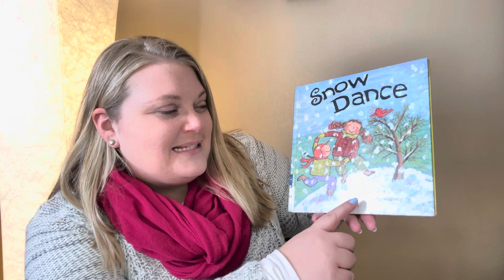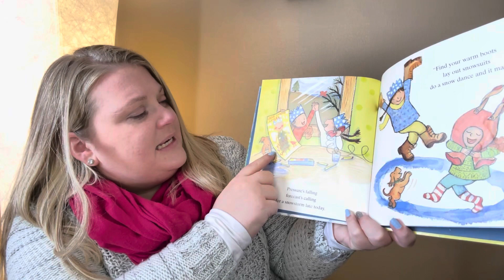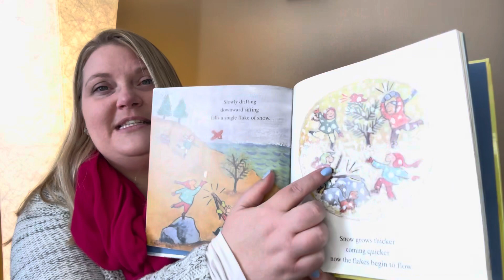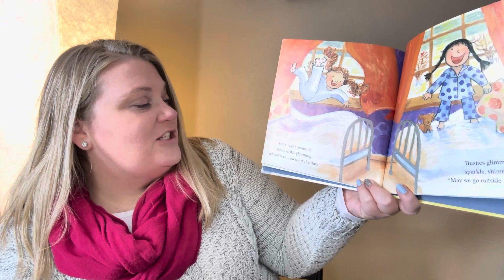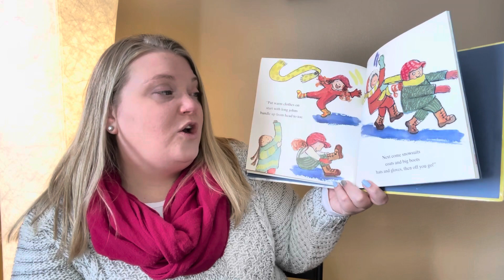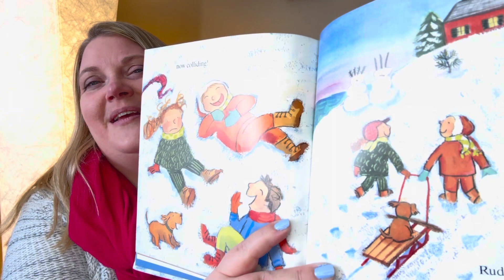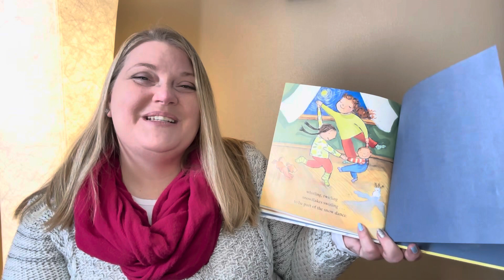Snow Dance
Snow Dance by Lezlie Evan’s illustrated by Cynthia Jabar